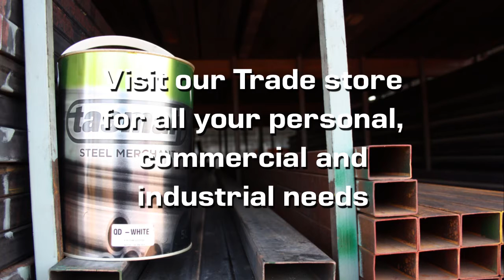Tasman Trade Steel Merchant